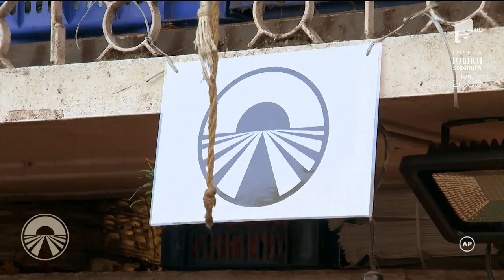Următoarea misiune are loc în piața Dadar! Concurenții învață să facă ghirlande de flori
Concurenții ajung în piața Dadar din Mumbai. Aici sunt nevoiți să învețe de la locuitori să facă două ghirlande de flori. Misiune care necesită desteritate și care poate dura suficient timp!